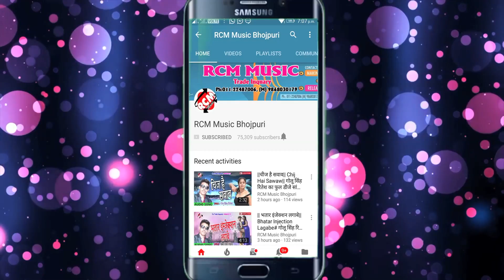बिहारी बाबू गुप्ता जी का 2020 का एक और पारिवारिक परम्परिक सांग || आम महुवा विवाह गीत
Title: Aam Mahuwa Vivah Geet
Singer: Bihari Babu Gupta Ji
Lable: RCM MUSIC
Lyrics: Md Sakir